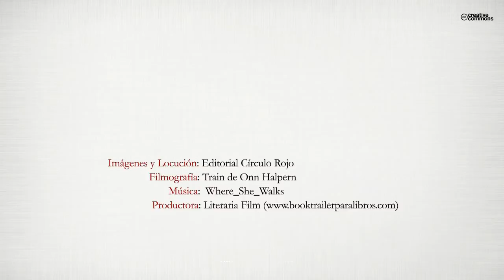Cartas de amor a Emily (Booktrailer) - Editorial Círculo Rojo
Un día, cuando comenzaban las vacaciones de verano en 1968, coinciden en el Tren - Correo Madrid – Salamanca dos jóvenes de unos 17 años. Asomados
a la ventanilla, hablan sin cesar durante algo más de una hora y generan un microclima
de intimidad y compenetración extraordinarios. Pero todo se verá
bruscamente interrumpido, cuando, sin darse cuenta, el tren llega a la estación
donde él debe apearse sin dilación . Lo ve alejarse y cree apreciar una mano que
le envía un beso por el aire, cayendo entonces en la cuenta de que ni sabe el
nombre de ella, ni su dirección ni su teléfono. Él se llama Alfonso y, pronto,
pasa a llamarla Emily, porque ese nombre – el de Emily Brontë – siempre le
gustó cuando lo veía, desde su infancia, en las letras doradas de la portada del
libro “CUMBRES BORRASCOSAS”, situado en un estante de su domicilio :
Libro inalcanzable, pues nunca le dieron permiso para tocarlo.
Siente el impulso de escribir una carta a “Emily” y la guarda en el cajón, pues
no sabe dónde enviarla. Cumplidos los 60 años y con una vida hecha y plena,
la brecha sigue abierta. Aquella conversación del tren quedó en el aire; él no ha
olvidado y sigue escribiendo una carta de amor tras otra. Las vidas de los protagonistas
girarán alrededor de este hecho.